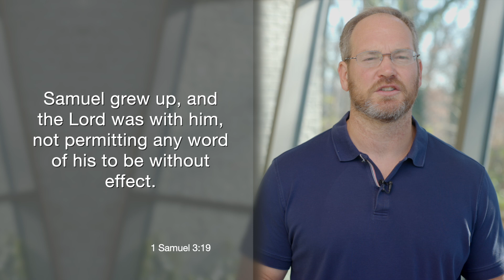Daily Practice for Saturday, January 20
Samuel grew up, and the Lord was with him, not permitting any word of his to go unfulfilled.
1 Samuel 3:19

We're wrapping up our reflection on Samuel and what it has to teach us about getting wise counsel and giving it to others and the impact it can make. In the above verse, we see that Samuel learns to listen to the Lord —and his whole life changes from this one event.

What we cannot miss, though, is that without Eli's instruction, without Eli's insight, Samuel would not have grown up and matured in the Lord. This is a reminder for us of how much just one word of insight, just one word from somebody who's been further along than us can really change our lives and how our words of insight can change the lives of others. Let's pray for the grace that God would help surround us with the right people to guide and counsel us and that we would be the right people to give insight to others.

Heavenly Father, thank you for the story from Samuel. God, we pray that you would open up our minds and our hearts to the people who have wise counsel from you to pour into our lives. Help us to take that wise counsel. And God, may we be voices of your wise counsel to others that they might grow up as Samuel and mature in you. We pray this in Jesus' name. Amen.